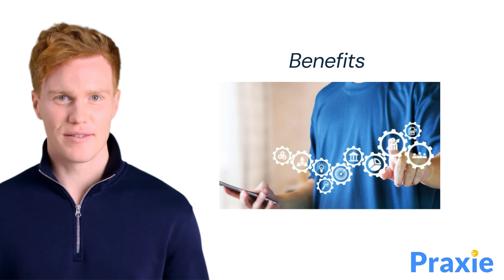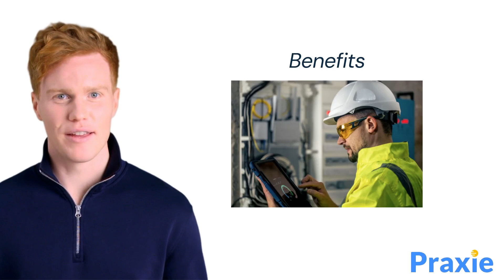Layered Process Audits (LPAs) for Superior Quality in Manufacturing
Unveil the essentials of Layered Process Audits (LPAs) in manufacturing through our informative video, designed to guide you through the intricacies of this proactive audit strategy. Discover how LPAs can significantly enhance quality control, ensure compliance, and drive continuous improvement across your manufacturing operations.

✅ "If you found this tutorial helpful, please consider giving it a Like."
✅ "If you know someone struggling with this topic, don't hesitate to share the video with them."
✅ "Planning to revisit this content? Add it to your playlist for easy access whenever you want to watch it later."